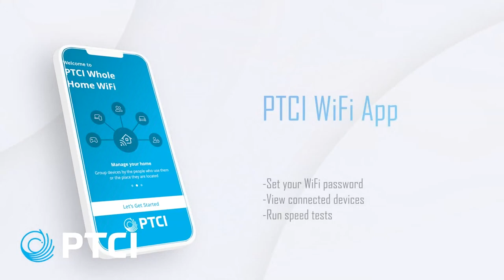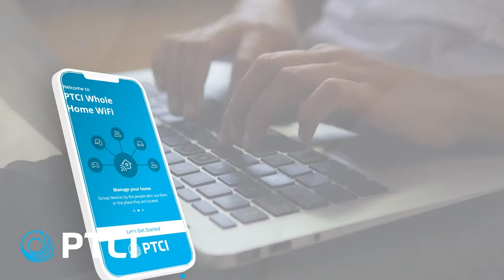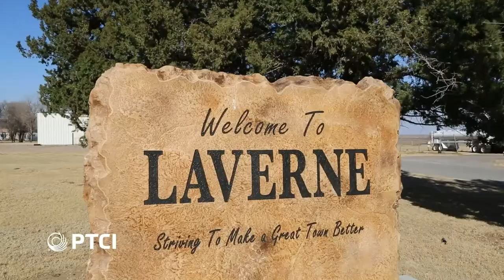PTCI College Basketball Oklahoma City University vs OPSU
The Oklahoma City Stars will head to Goodwell Oklahoma to take on your OPSU Aggies.